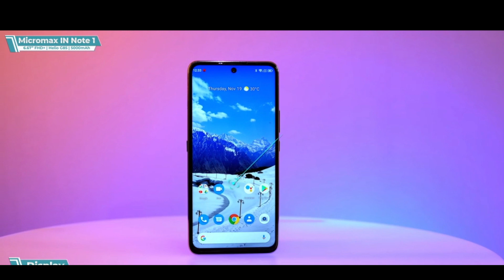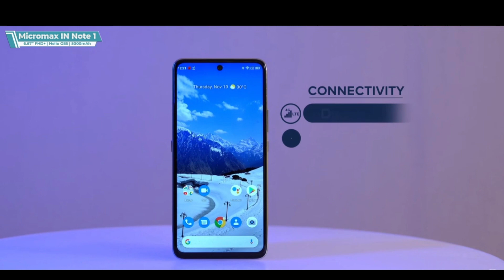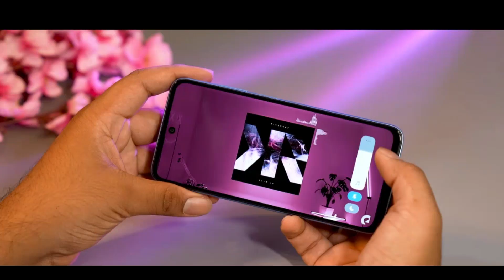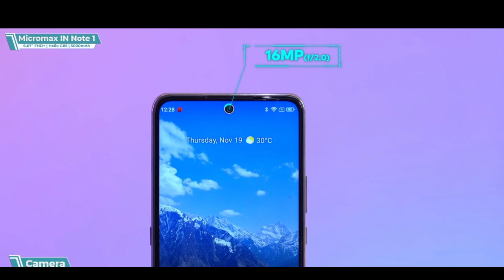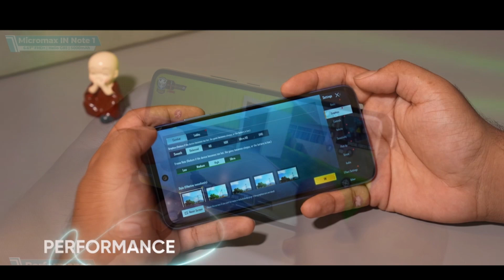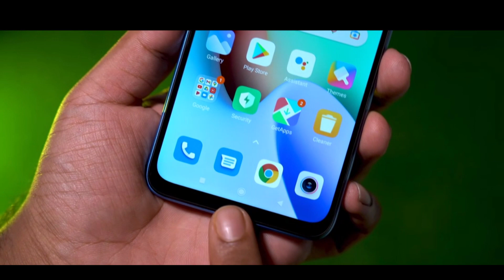Redmi 10 Prime vs Micromax IN Note 1 | Redmi 10 Prime Review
Hello Friends,

In this video, I will tell you about Redmi 10 Prime vs Micromax IN Note 1 | Redmi 10 Prime | Redmi 10 Prime Review | Redmi 10

FireBoltt Ring
Noise Colorfit Ultra

Boat Watch Xtend
Boat Watch Flash
Ticwatch GTH
Crossbeats Orbit
Top 5 Best Neckband under 2000:
Noise Tune Active Plus
Boat Rockerz 295V2
Realme Buds Wireless
Oppo Enco M31
Oneplus Bullets Wireless Z
Boat Airdopes 281 Pro
Zebronics ZebFit 4220CH

Youtube Gears:
Canon 80D
Canon 200D
Samsung Galaxy M31
Redmi Note 9
Galaxy M21
Galaxy M12
Digitek DTR 550 LW
Simpex Tripod
Digitek DTR 260 GT
Tygot Tripod
Digitek DTR 200 MT
Maono Mic
Boya BY M1

Lights :
Digitek Softbox
Godex Softbox
Digitek RingLight
Tygot Ring Light
Led Lights

Noise Flair Neckband

Apple Products:

Apple Watch Series 6
Apple Airpods

Alternatives of Apple Products:
Oppo Watch
Eeco Dot
Oppo Enco W51
Sony WH1000XM3
Oneplus Buds

Nu Republic Cosmo X5
Nu Republic Cosmo
Maxobull Beepods
Boult Audio Airbass FX1
Truke Buds S1
Boat Airpodes 441
Boat Airdopes 441 Pro
Boat Airdopes 621
Boat Airdopes 281